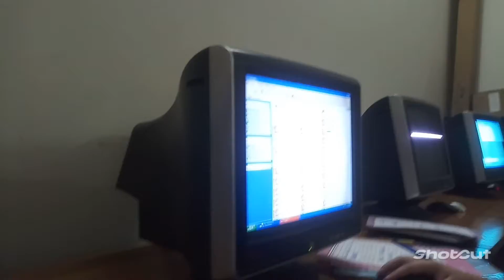My Monday routine as a student😥/Yr life kiya chl ri ha bus🤔🤔 @contented life(simplicity with fati)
Hello everyone..
 see my Monday routine as a student how to wake up early..